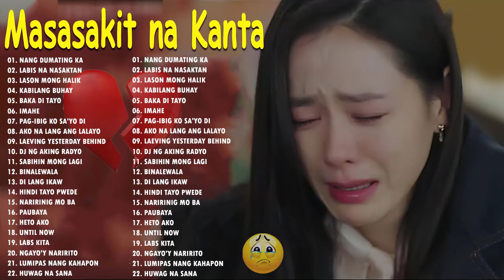BAGONG PAMATAY PUSO TAGALOG LOVE SONG 2022 😭Jennelyn Yabu,Moira Dela Torre,Angeline Quinto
Thank you for always watching subscribe like share comment click the bell icon for more updates new upload.. This video is for entertainment purposes i would like to share some music this channel..